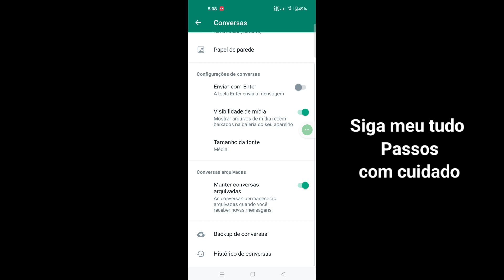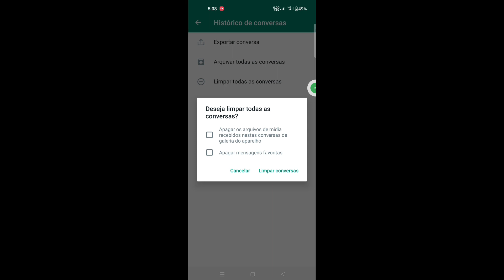Como excluir permanentemente o histórico de conversas do WhatsApp (2023)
Como excluir permanentemente o histórico de conversas do WhatsApp ||  Excluir todo o histórico de bate-papo do WhatsApp

Aqui neste tutorial, mostrarei como excluir o histórico de bate-papo do WhatsApp. É um método muito simples e fácil. assista a este vídeo e aprenda como excluir o histórico de bate-papo do WhatsApp permanentemente. Siga as etapas abaixo sem pular.

Como excluir permanentemente o histórico de conversas do WhatsApp